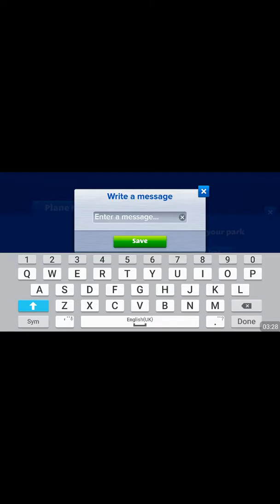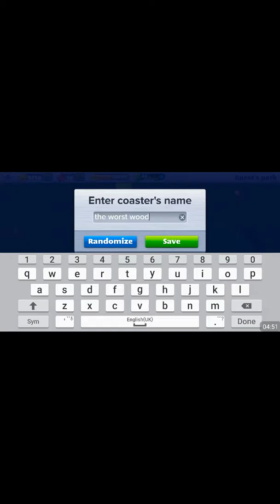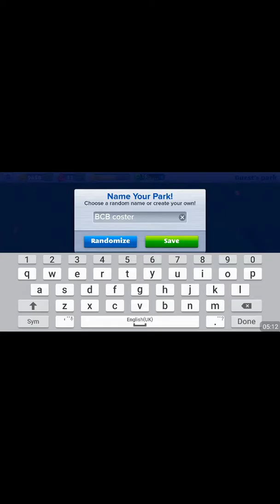Worst roller coaster ever!!!!/roller coaster tycoon 4